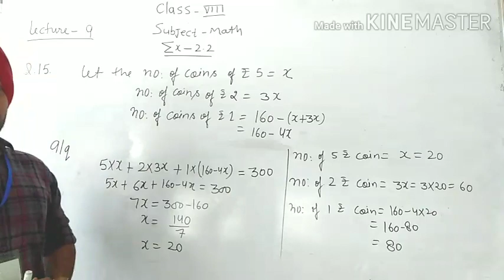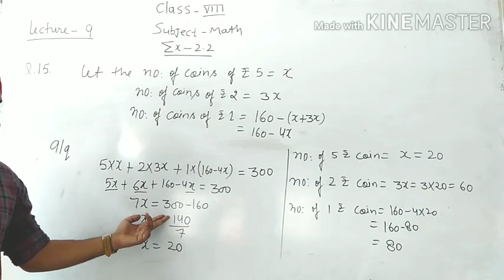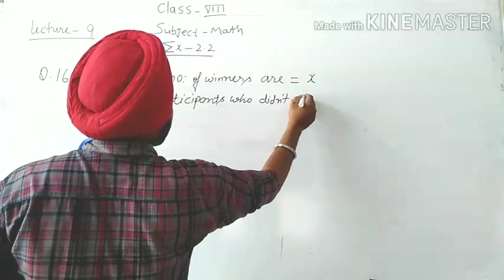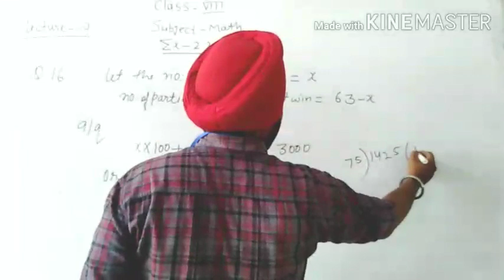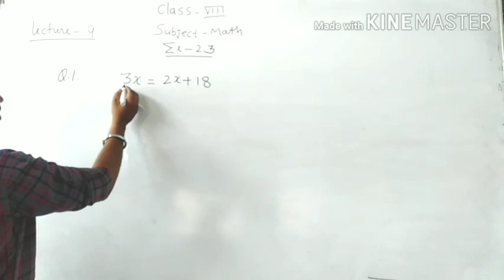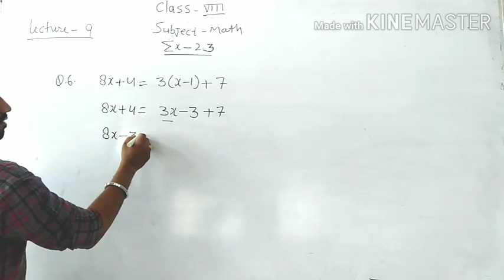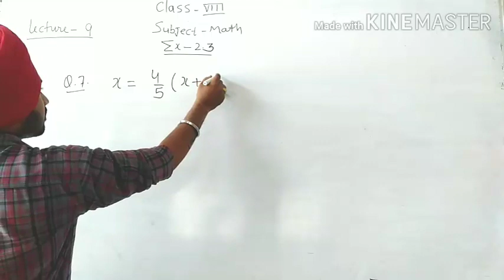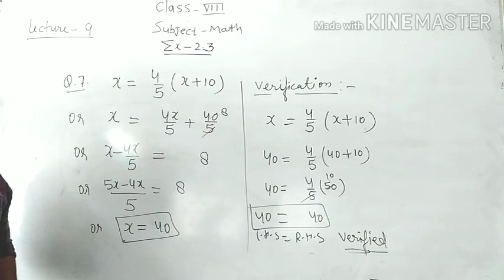{ CLASS 8 } MATHS( EX-2.3) BY DEEP SIR